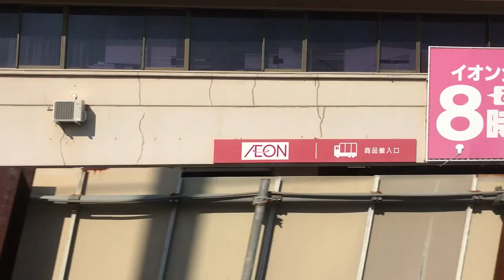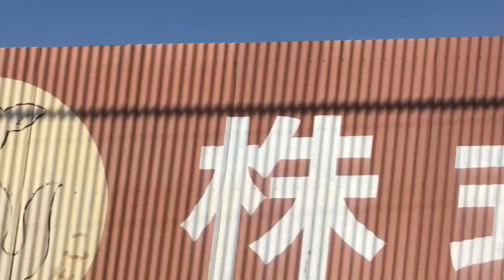Bullet Train leaving Osaka Japan | Shot on iPhone 7 Plus | P1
Sitting in first class on the bullet train leaving Osaka Japan.  This is one of many train videos that I will be posting on this site.